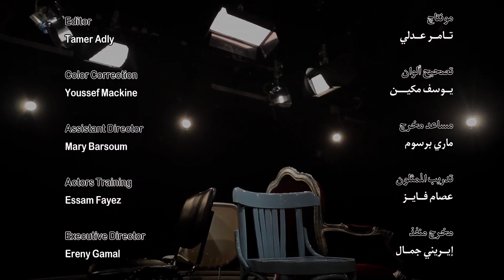السنيورة - فيلم قصير